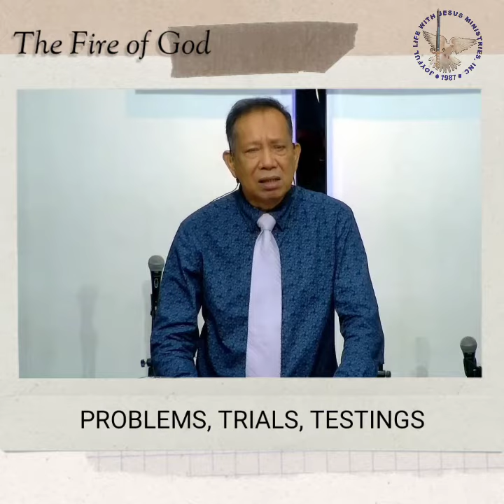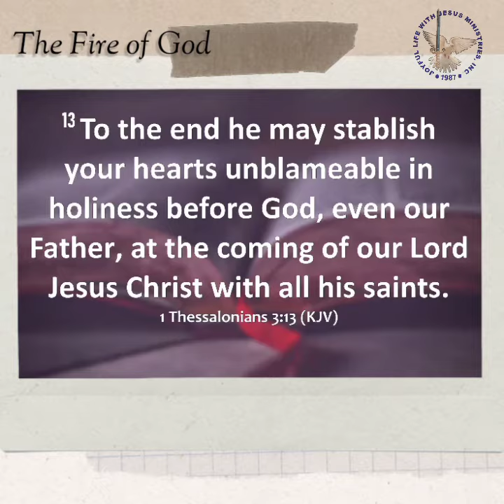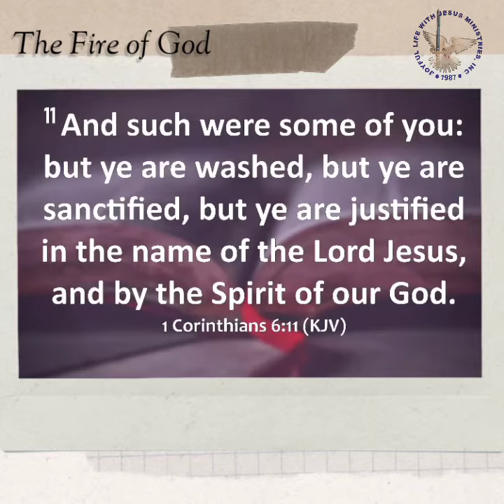Sanctification: The Fire of God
An excerpt from "The Fire of God"